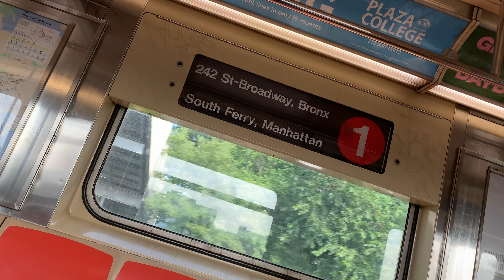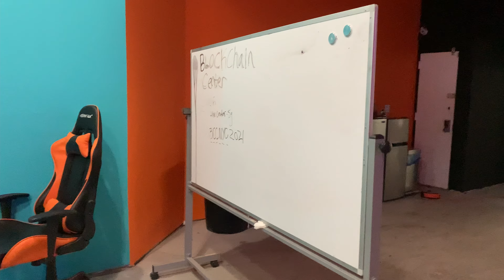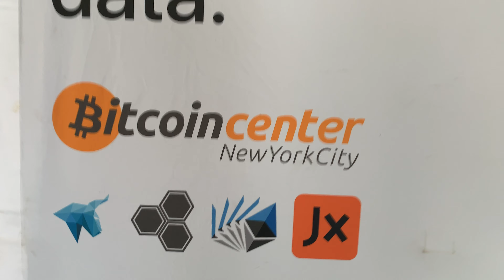Hosted my 1st Crypto Meetup in NYC!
@Bfresh and I hosted a crypto meetup at the Blockchain Center - Upper West Side NYC.

I was sad that I didn't get a chance to show all the action at the event from talking to everyone BUT I will record the next meetup!

We also have a discord community if you want to stay updated or want to talk to the homies about crypto